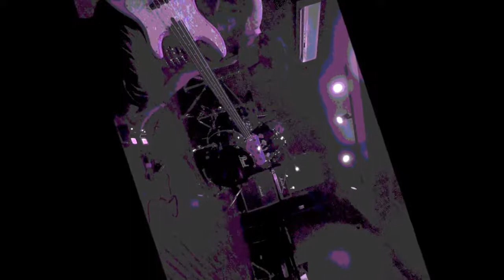bass noise #21(using Zoom MS-60B,MS-CDR70) / kuriyura-mono,W/hiroaki hayasshi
171010@noah yoyogi /w hiroaki hayashi
,using zoom ms-60b & ms-70cdr , bass is Yamaha BB-ltd 4st .